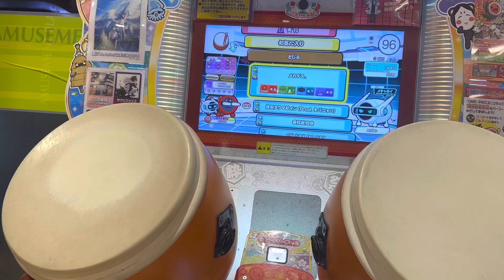メカデス。(裏) 全良 【太鼓の達人】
player:まりるい(ハイスピ1.3倍)

発狂この日はすごく安定してたのであまり苦戦せずに決める事が出来ました！

自己ベ可7出したその次に可0不可1出た時はびっくりしたけどw